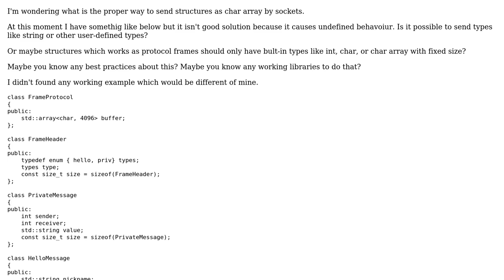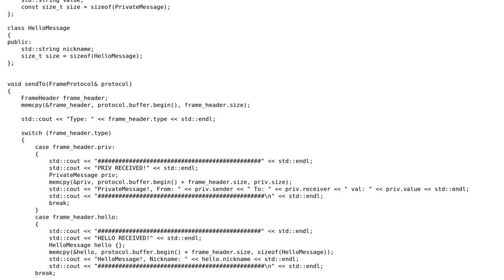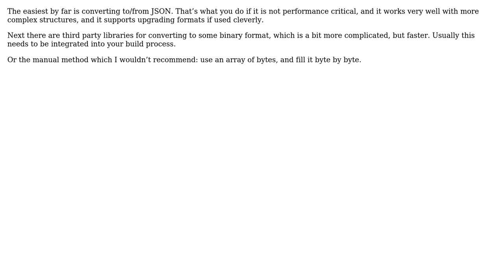Software Engineering: Proper way to send custom data structures by sockets (3 Solutions!!)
Software Engineering: Proper way to send custom data structures by sockets

With thanks & praise to God, and with thanks to the many people who have made this project possible! | Content (except music & images) licensed under CC BY-SA | Music | Images & others | With thanks to user Lewis Pringle user Jack Aidley user gnasher729 user bielu000 and the Stack Exchange Network Trademarks are property of their respective owners. You are responsible for your own actions.